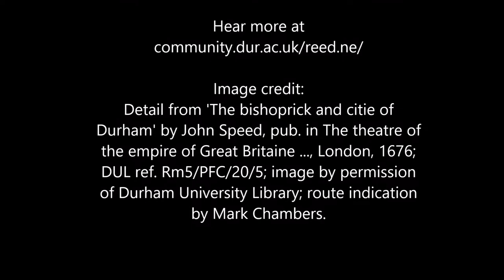Corpus Christi Plays in Medieval Durham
In medieval Durham the feast of Corpus Christi was celebrated with a grand and colourful procession from the market square to the Cathedral. Dr Mark Chambers reminds us of this now forgotten historical tradition.

Image credit: Detail from 'The bishoprick and citie of Durham' by John Speed, pub. in The theatre of the empire of Great Britaine ..., London, 1676; DUL ref. Rm5/PFC/20/5; image by permission of Durham University Library; route indication by Mark Chambers.